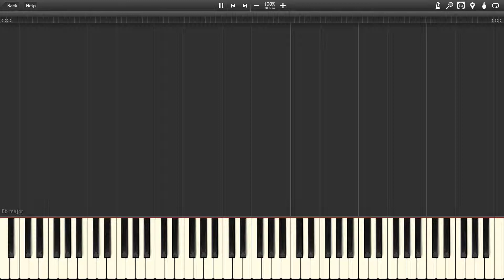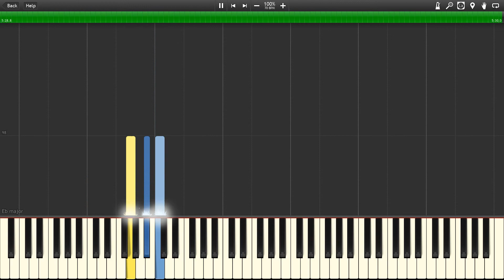Krone_-_Guilty_Crown_-_Orchestral_Version_W_Drums[Synthesia ]